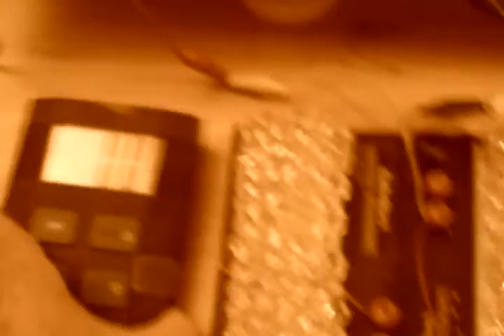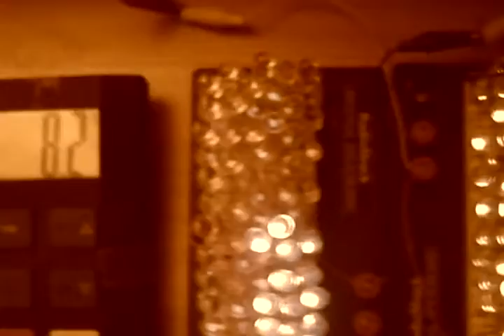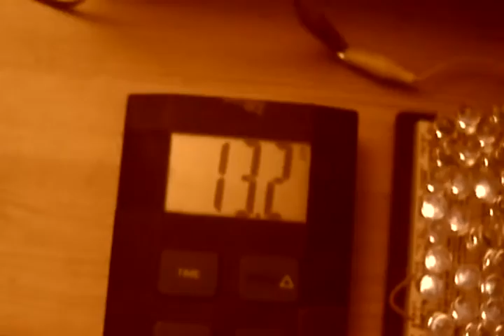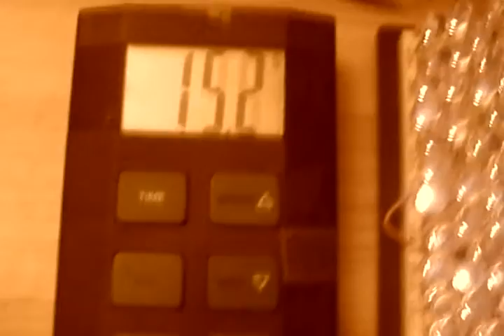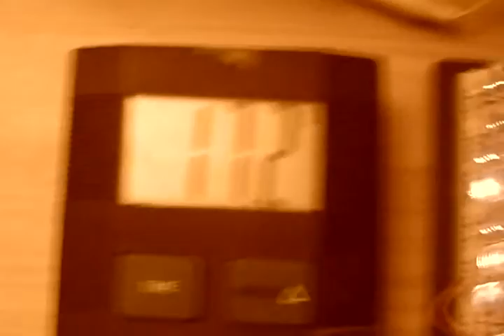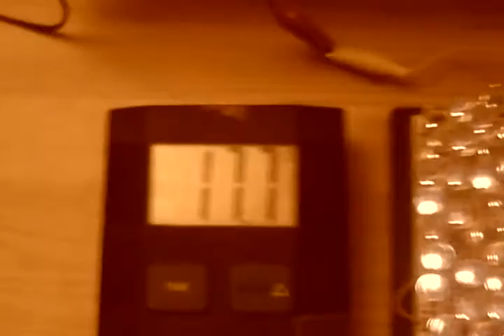LENZLESS ELECTRIC GENERATOR MAR 04 2016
JUST SHOWING THAT IT STILL WORKS AND I AM STILL WORKING
ON PROJECTS. to learn more.